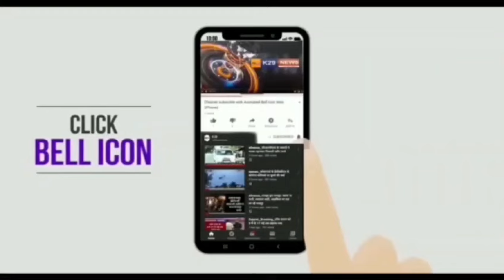वापी ट्रांसजेंडर 7 में को अपना वोट करगे, वोटिंग को ले कर क्या कहा " माही " ने